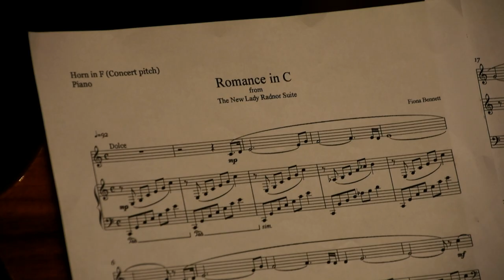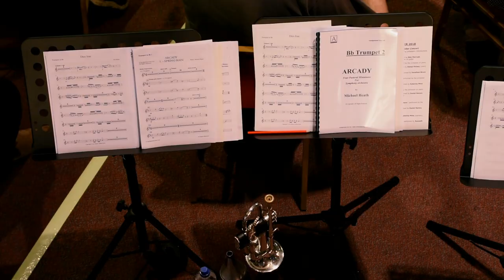International Composers Festival Short Video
International Composers Festival Short Video about the 4th ICF that took place in Hastings and Bexhilll-on-Sea 2018.